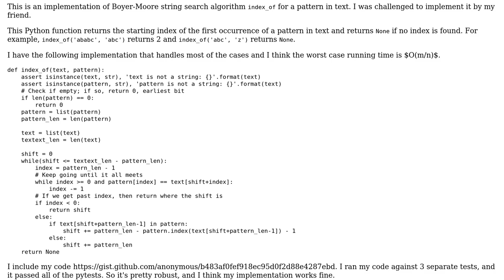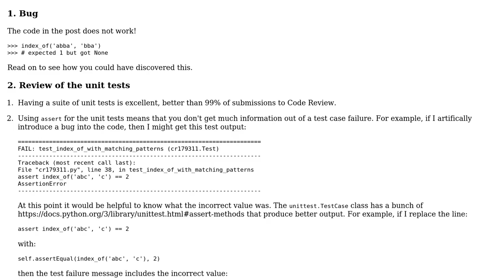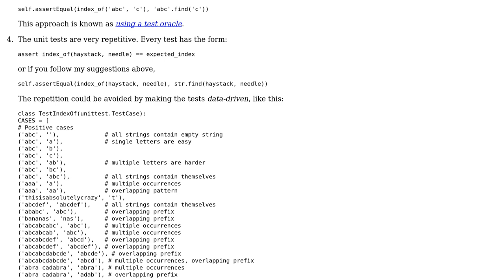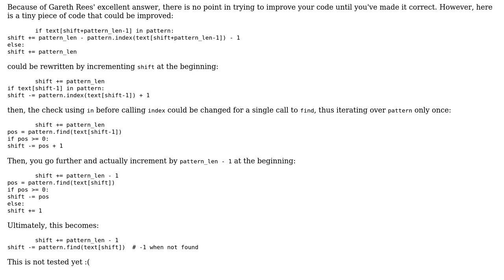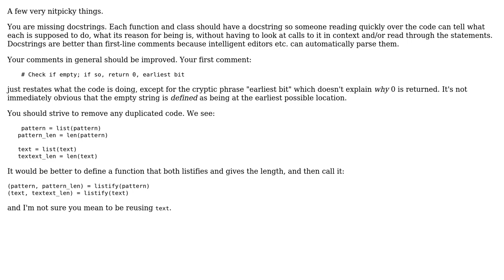indexOf Boyer-Moore String Search algorithm (3 Solutions!!)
indexOf Boyer-Moore String Search algorithm

With thanks & praise to God, and with thanks to the many people who have made this project possible! | Content (except music & images) licensed under CC BY-SA | Music | Images & others | With thanks to user SylvainD user Snowbody user NinjaG user Gareth Rees and the Stack Exchange Network Trademarks are property of their respective owners. You are responsible for your own actions.